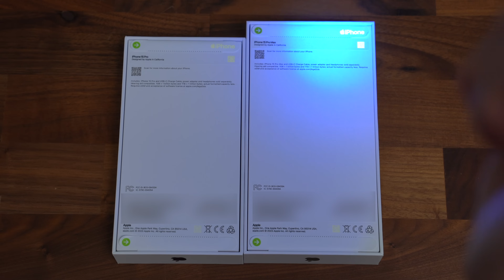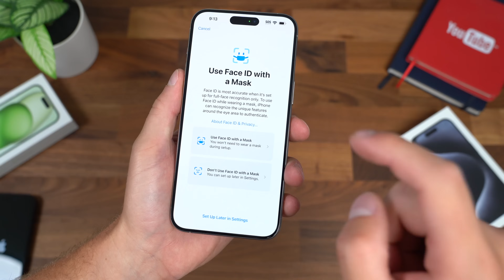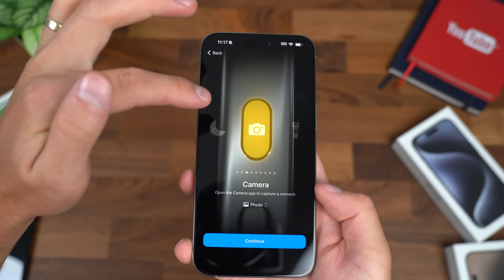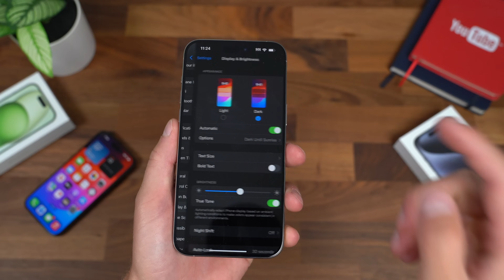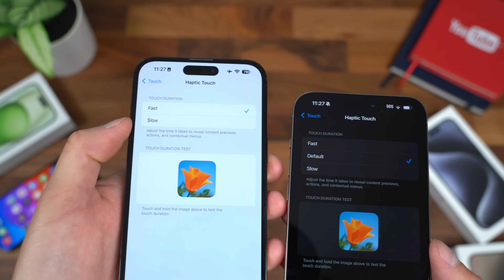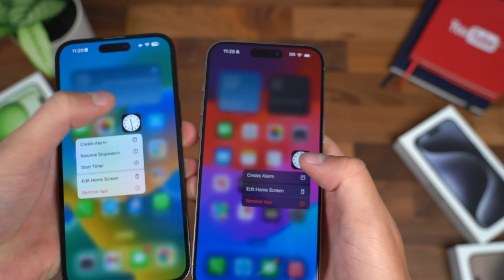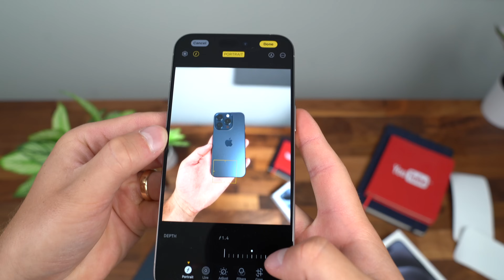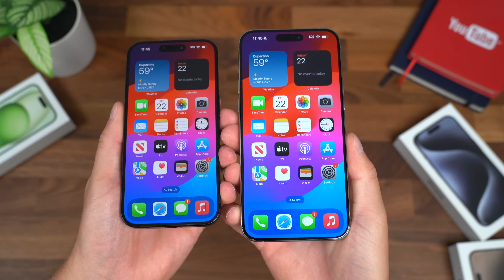Apple iPhone 15 Pro Max Unboxing: vs 15 Pro!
Here is a look at the new iPhone 15 Pro Max and iPhone 15 Pro! Comparing the Natural Titanium with the Blue Titanium, PLUS something you might not have seen in other Unboxing videos.
iPhone 15 Unboxing: coming soon
Apple Watch Series 9 Unboxing: coming soon